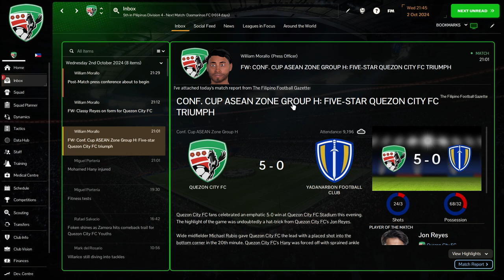FM24 Azkals S02E17 Yadanarbon vs Quezon City Conf. Cup ASEAN Zone Group H#azkals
Welcome to FM Azkals, this is Football Manager content videos and the latest is Football Manager 2024 or FM 24 in which Philippines Team or Azkals are activated as well as other 100 cities and places in the Philippines are playable across 5 Divisions.